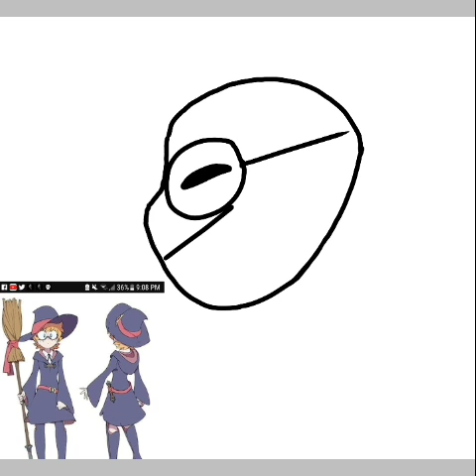Lotte from little witch academia